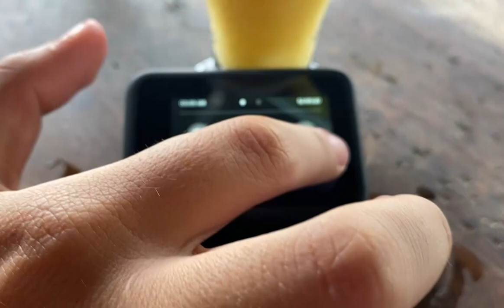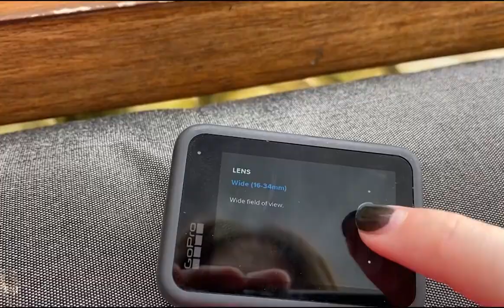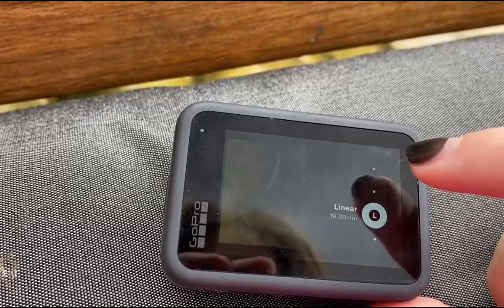GoPro Hero 9 Review︱(TESTED) Waterfalls, Villages, Motorbikes and Swings in Bali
I tested the GoPro Hero 9 in Bali and Spoiler Alert: The is the best underwater camera I've ever had. This GoPro has a front-facing camera! Finally! Selfie mode with a GoPro! The higher GoPro stabilization allowed hyper smooth motorbike rides heading to the waterfalls and swings. As an underwater camera, the audio and video were amazing and the 5k resolution makes you feel like you're IN the screen. Just watch.

Book The Best Hotel in Sidemen, Bali is Samanvaya Luxury Resort and Spa

Pro tip: If you want to have the coolest motor ride through the coolest little neighborhood in Bali, go with Samanvaya Resort, they will also take you to the new Bali spot, the hidden spring.

QUICK GUIDE TO THIS VIDEO
00:00 Intro
1:13 Drive to Waterfall
2:12 Photo Spot
2:46 First Waterfall
3:31 Audio Test
4:29 Best Big Swing in Bali
5:05 Stabilization Test on The Swing
5:46 Drone Aerial Shot
6:25 GoPro Settings
7:11 Pool Time with Underwater Test
7:54 GoPro Field of View Settings
8:18 Samanvaya Resort Tour
11:09 Hidden Spring in Bali
12:46 Last Thoughts on the GoPro Hero 9

GoPro Hero 9 Black
Canon G7x Mark III
DJI Mavic Air 2 Fly More Combo
My Pink Bathing Suit

☾ SOLO GIRLS TRAVEL ACADEMY - to learn how to make money & travel